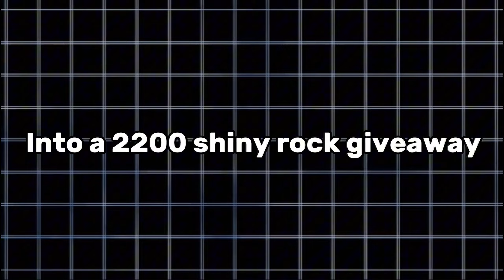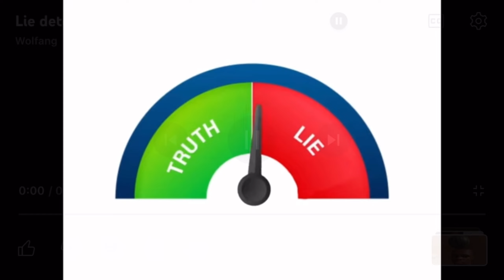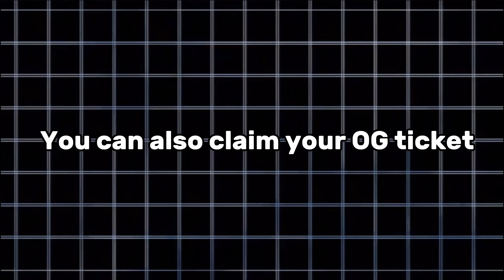Gorilla Tag in Real Life…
Get your OG Tickets 🎫

Secret word is ‘cow’
Sub to ​⁠@GABO75